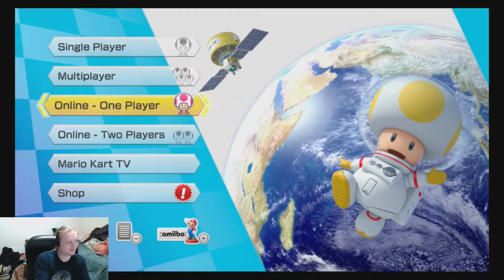The Backlog Library - Mario Kart 8 Part 1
Better get your Luigi Death Glares ready! It's Mario Kart 8 on The Backlog Library.